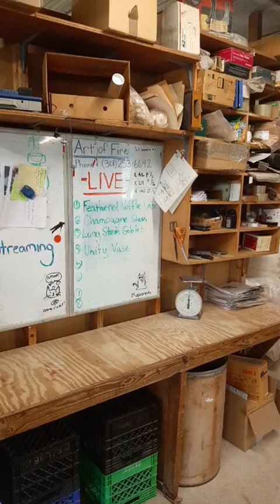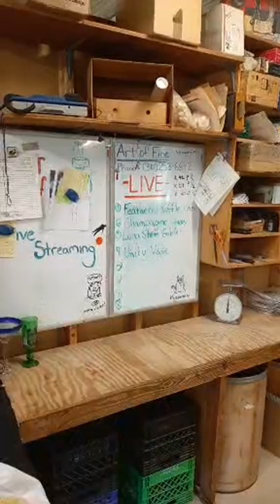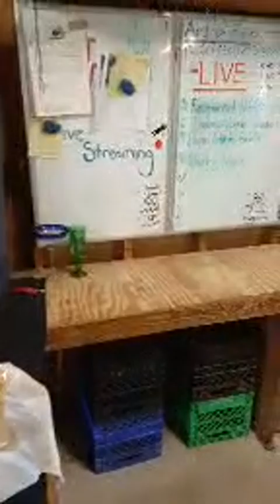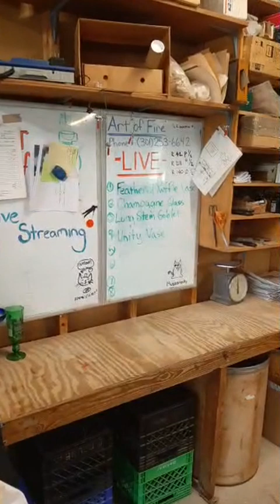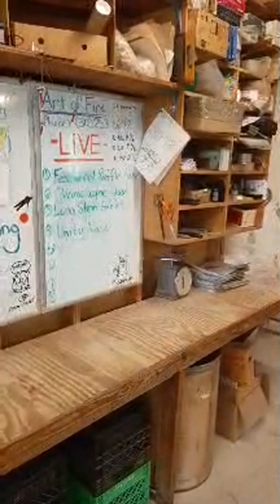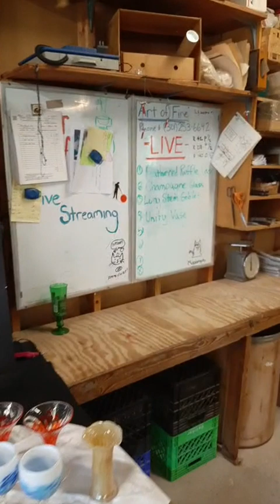Toast the Couple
It's time to making toasting goblets for the couples planning weddings.